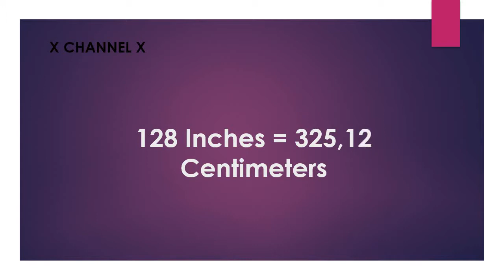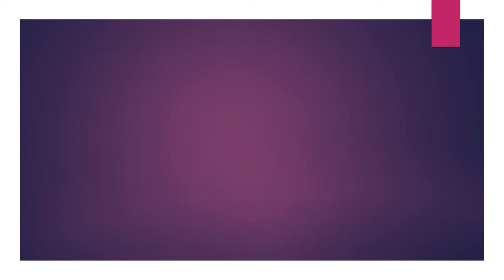128 Inches to Centimeters